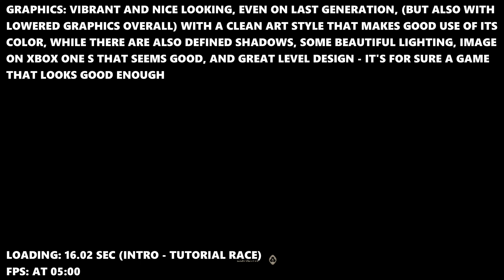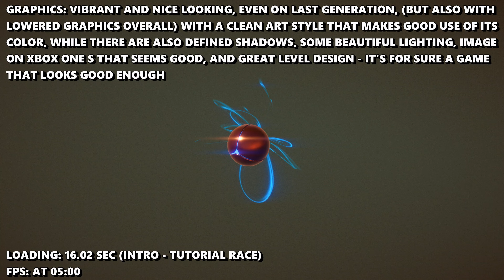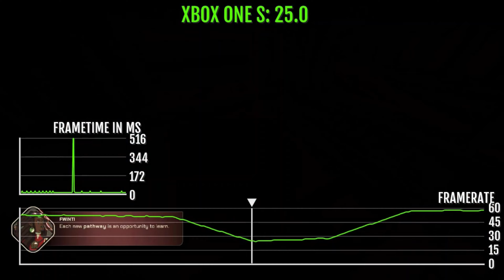Phantom Spark - Xbox One Gameplay + FPS Test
Phantom Spark Xbox One S gameplay FPS test resolution